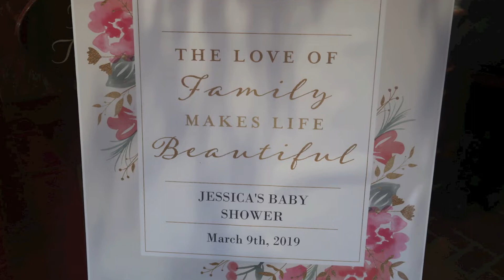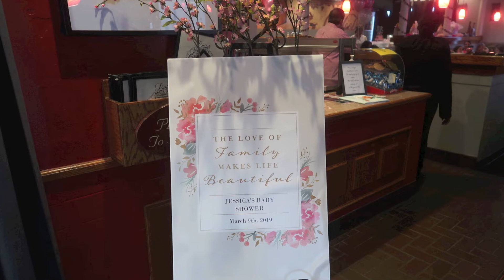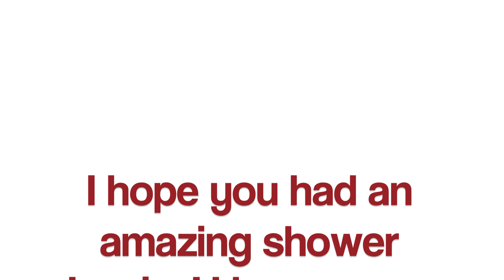JESSICA'S BABY SHOWER!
On March 9th, 2019, We celebrated the newest addition to the Hanke family. Peyton Renay will be here on April 20th, 2019 and we are so excited. My family and I put together a shower for Jessica and it was so much fun! Hope you enjoy this little vlog.